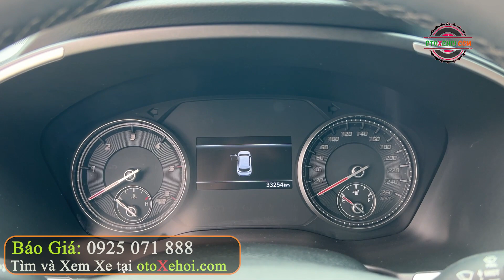Hyundai Santafe Tiêu Chuẩn 2022 xe ô tô cũ 7 chỗ máy dầu giá rẻ